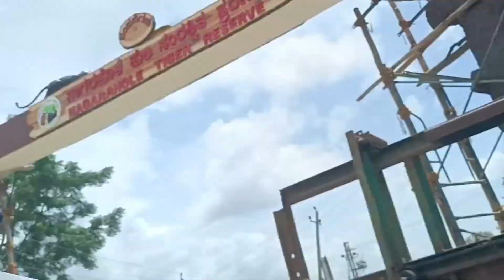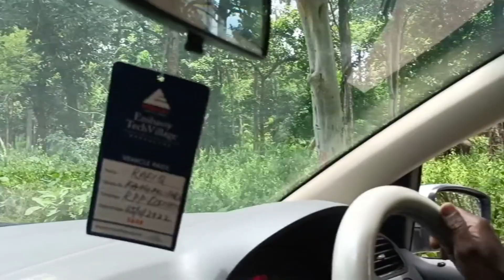nagar hole forest Mysore